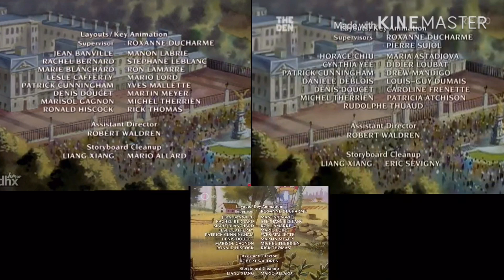The Country Mouse and The City Mouse Adventures End Credits | Season 1 And 2. Comparison